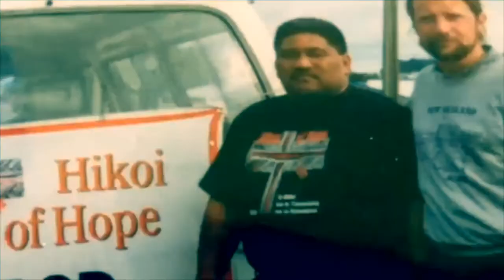Papa Lloyd's 60th Birthday Celebration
Papa Lloyd's 60th Birthday Celebration in June 2018